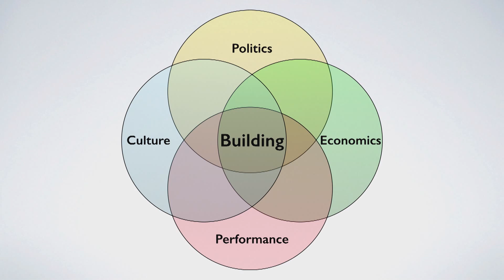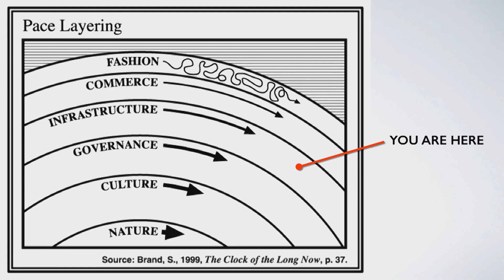Buildings are the Opposite — Jeffrey McGrew at The Interval, 02015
Architect Jeffrey McGrew explains why houses can't be built the same way that Tesla builds cars; he also places the building industry on Stewart Brand's "Pace Layers" diagram from the book "How Buildings Learn". Watch or listen to this talk in full

On February 10, 02015 McGrew spoke at The Interval on "Talking with Robots about Architecture": an informed and realistic overview of how architects and builders use automation today and how they may use it tomorrow. “ From our ongoing long-term thinking lecture series Conversations at The Interval in San Francisco.

This video was produced in collaboration with Because We Can, the design-build firm that Jeffrey co-founded

The Long Now Foundation is a non-profit located in San Francisco that is dedicated to fostering long-term thinking and responsibility.

Because We Can is an architecture firm that helps build the projects they design. Their work includes creatively demanding, unusual projects like a steampunk zoo in Mississippi, a home feline habitrail, and The Interval, Long Now's bar-cafe-museum where this talk took place. Because We Can is located in Oakland, California.